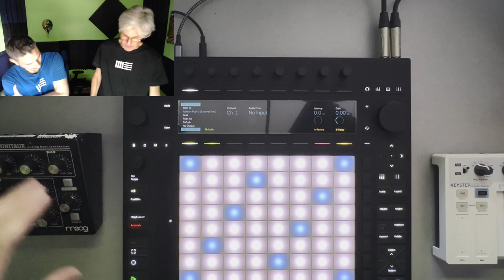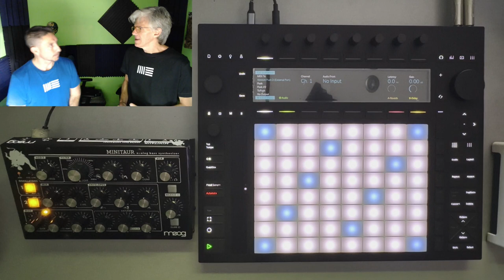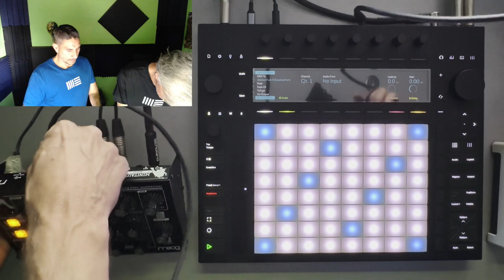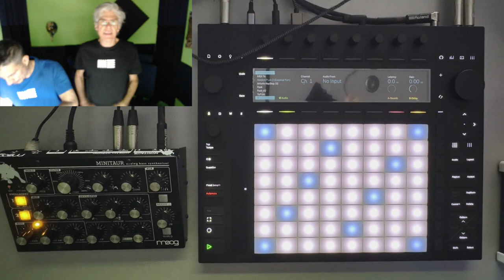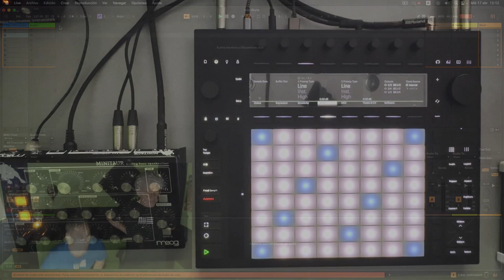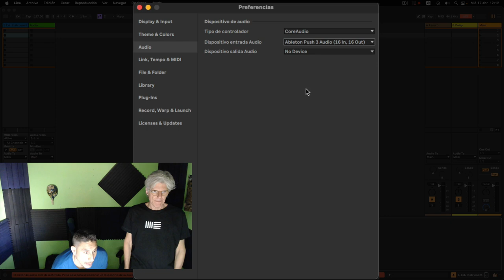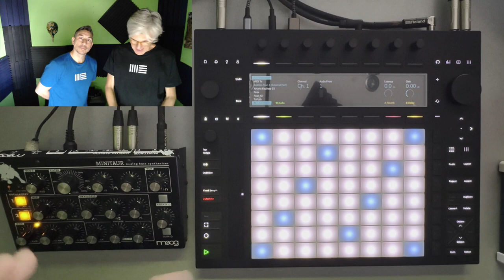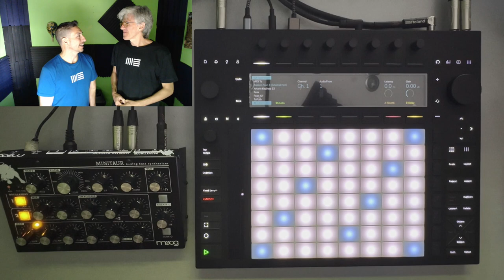Push 3 - Conexiones con hardware (con Mariano Trocca y César Berti )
En esta ocasión Mariano Trocca y César Berti nos mostrarán como conectar cualquier sintetizador hardware con Ableton Push 3